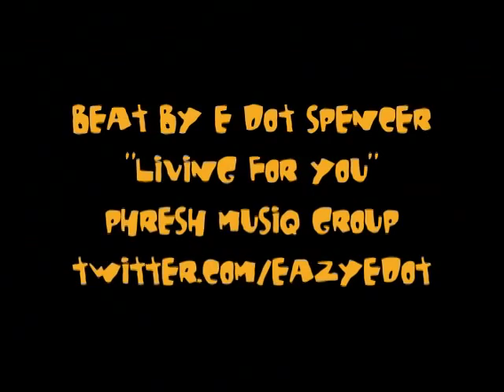Jerry Dixon 2010 Highlights Part One - Columbus East High School Dunker - Class of 2010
Jerry Dixon of Columbus East is tearing up the city league this year with his quickness and athleticism.
Beat by E Dot Spencer, "Living For You."  To hear more of E Dot's music check out his blog or Twitter.com/EazyEDot